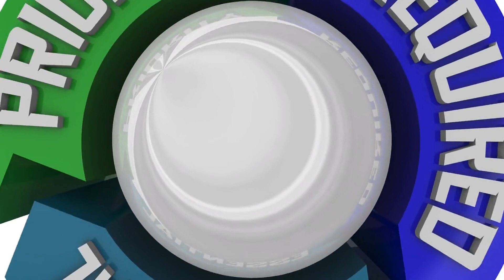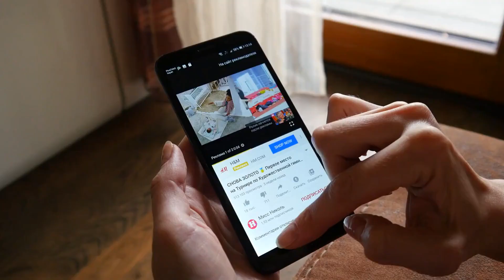How To Make ANY Woman Miss You! Even If She's NOT Interested